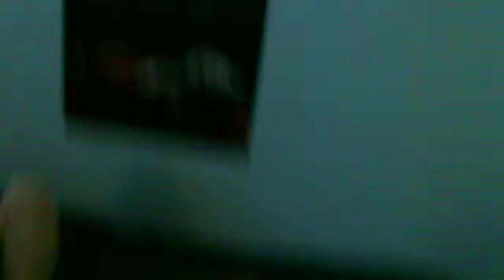A crazy boy FUNNY!!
my friend getting beat up by a girl